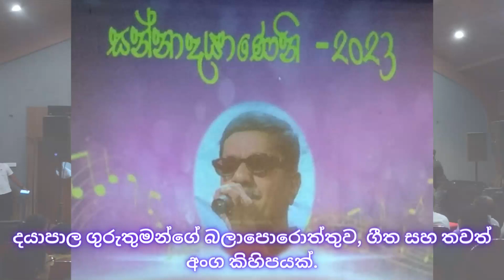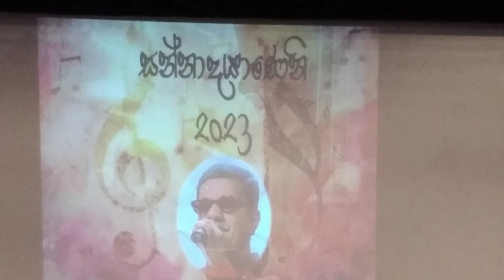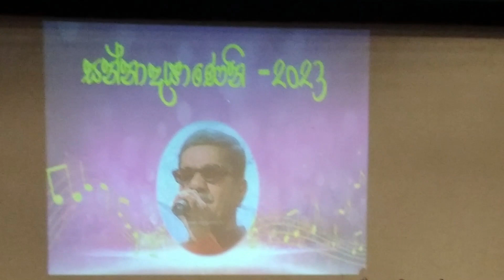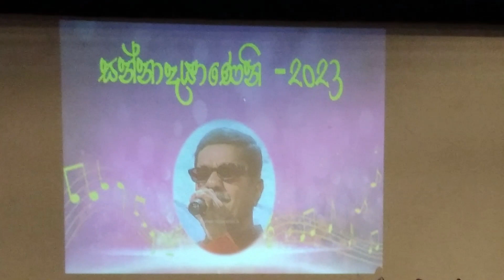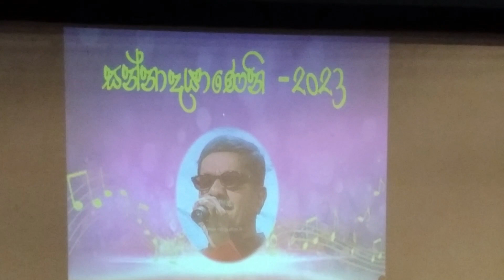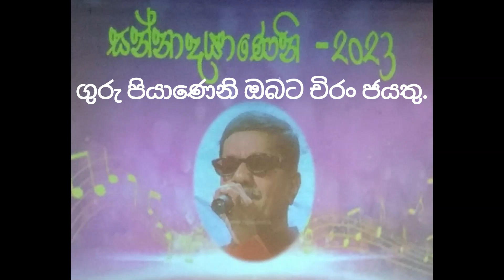Honour of Mr J N Dayapala | J.N දයාපාල ගුරු උපහාර උත්සවය | Guru Upahara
ප්‍රවීණ සංගීතඥයකු ගායකයකු මෙන්ම සංගීත ගුරුවරයෙකු වූ J.N දයාපාල ගුරු පියාණන් හට   polonnaruwa පලුගස්දමන මහා විද්‍යාලයේ දී සහ මාතර අකුරැස්ස ගොඩපිටිය ජාතික පාසලේදී එතුමන්ගෙන් සංගීතය හැදෑරූ සිසු දරු දැරියන් එකතුවී එතුමා හට උපහාර දැක්වීමේ උත්සවයක් පවත්වන ලදී. 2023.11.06 දින ොළඹ මහවැලි කේන්ද්‍රයේ ලලිත් ඇතුලත්මුදලි ශ්‍රවණාගාරයේදී පවත්වන ලද මෙම චාම් උත්සවය සඳහා එතුමන්ට ආදරය කළ දුවාදරුවන් එතුමන්ගේ දේශපාලන හිතෛෂීන්  අධ්‍යාපන ක්ෂේත්‍රයේ එතුමන්ට ආදරය කළ පිරිස එතුමාගේ ගුරුවරුන් එතුමන්ගේ සේවා කාලය තුළ ලගින් ඇසුරු  කළ එකම කාර්ය මණ්ඩලයේ සිටි සහෝදර ගුරුභවතුන් සහභාගී වී සිටියහ.